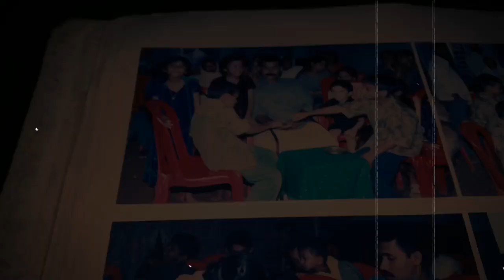Shanavas married album